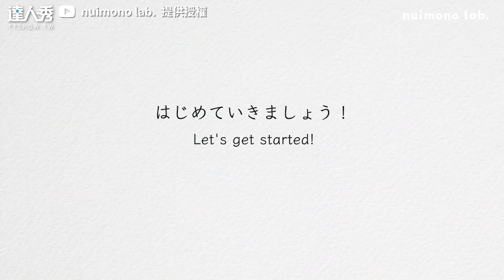【達人神改造《咒術迴戰》T恤 簡單步驟公開秒變精緻手提包】｜@nuimonolab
一看我就會!一做我就廢XD (靜香編)